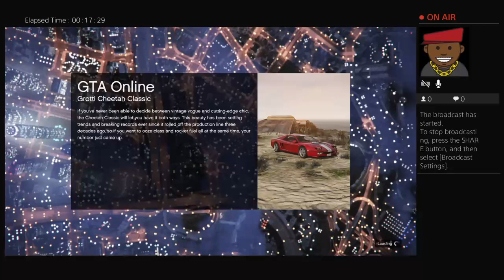Gta 5 online